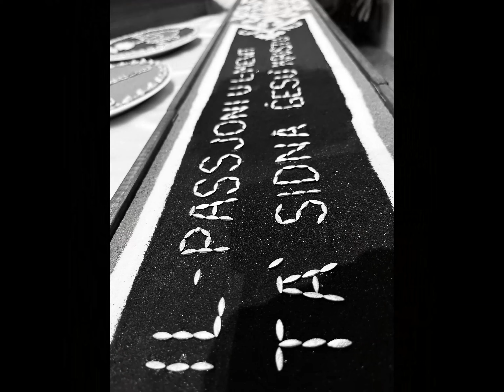Wirja Artistika | 2023